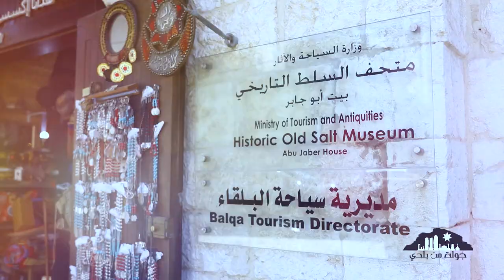جولة من بلدي 2024 | Promo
من محافظات المملكة الأردنية الهاشمية بنزور أبرز معالمها وأماكنها الدينية و ‏الثقافية والأثرية ‏والتاريخية وحكايات حفرتها ‏الذاكرة وأشخاص تحدثوا عنها من الماضي إلى الحاضر وبمواقفها الرجولية معروفه وعن كرمها وعزها وعزوتها وعن نسيج الوطن الجميل  الأردن الحبيب